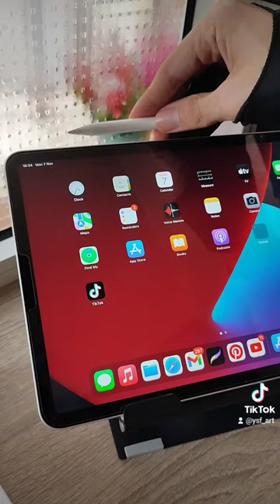Comment if you want me to draw your pfp✨